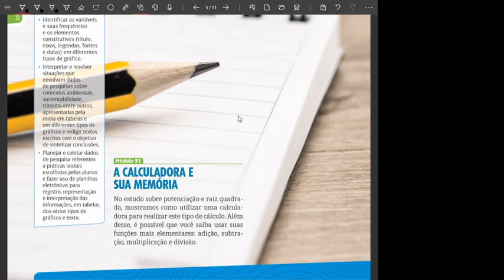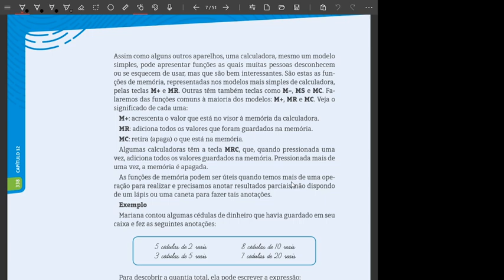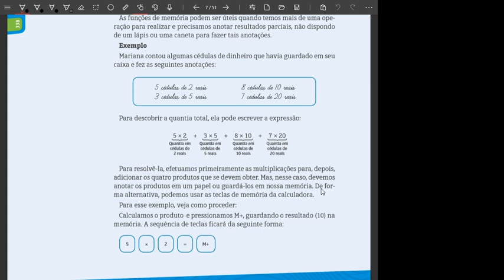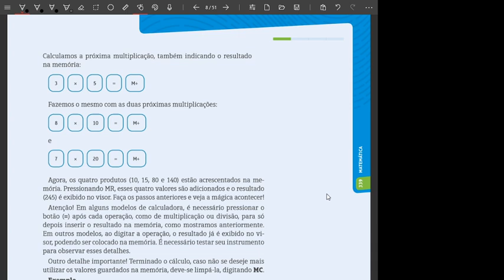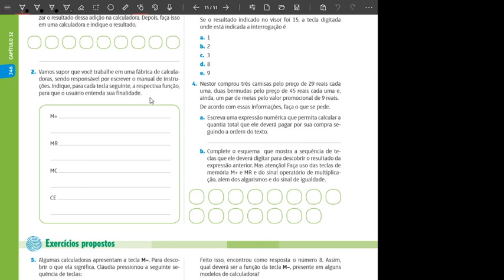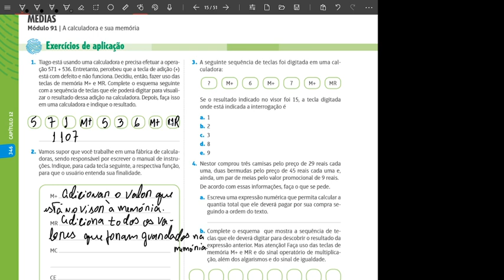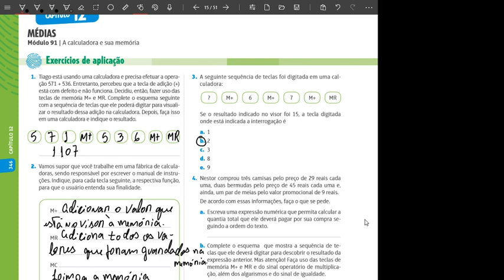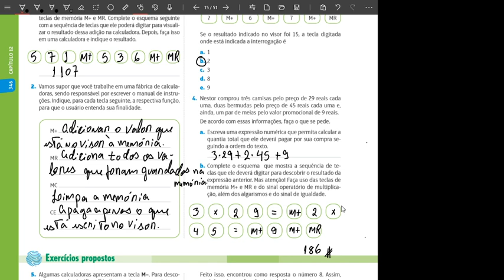6º Ano - Módulo 91 | A calculadora e sua memória